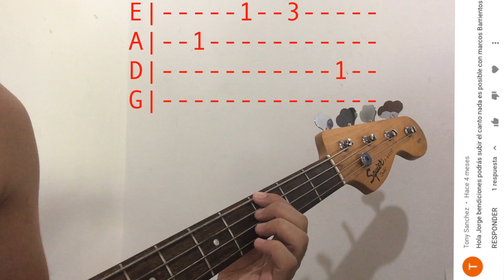Nada es Imposible Tutorial Bajo (Bass) Cover Marco Barrientos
Hola bajista, en el presente vídeo podrás ver el cover de bajo (bass) de la alabanza "Nada es Imposible", si te sirvió de ayuda da click en "Me gusta". :) Bendiciones!